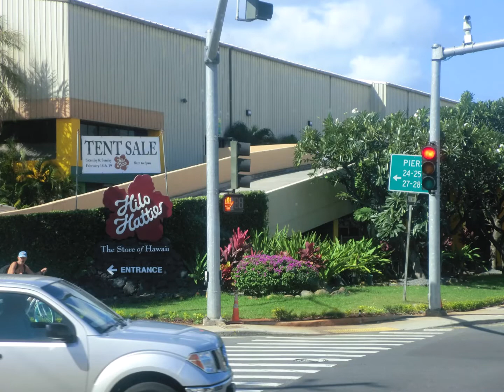CAN'T HELP FALLING IN LOVE / ELVIS by nasanahc